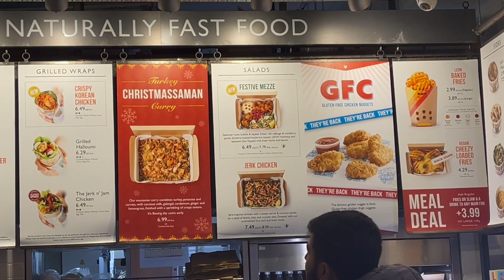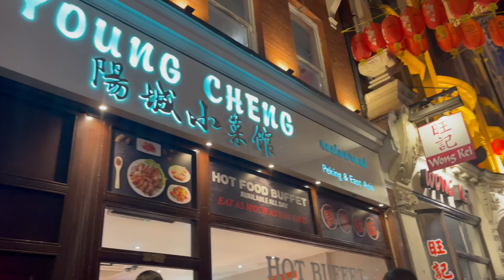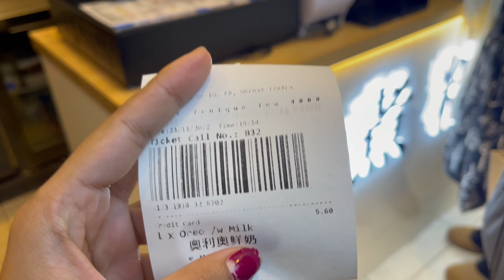Uk student life day off with partner | enjoying foods , Christmas vibe , shopping 🛍️| Piccadilly